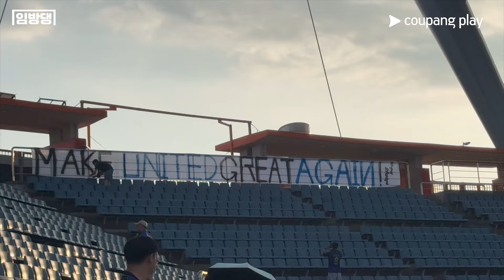[인천 유나이티드] 제주도까지 날아가 쟁취한 달달한 승리 ✈️💙🖤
2024 K리그 전 경기 생중계는 쿠팡플레이에서 즐겨주세요!